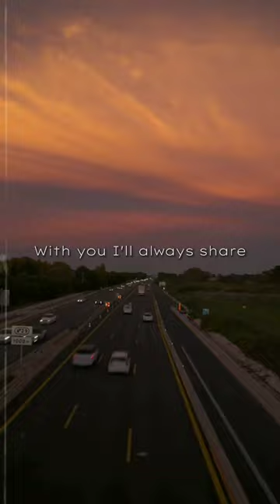You can stand under my Umbrella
Ember Island - Umbrella (lyrics)

You stand under my Umbrella ☔

Umbrella lyrics ☂️

[Verse 1]
Because

[Chorus]
When the sun shine, we'll shine together

[Post-Chorus]
(Ella, ella, eh, eh, eh, eh)

[Verse 2]
Because

[Post-Chorus]
(Ella, ella, eh)
Under my umbrella
(Ella, ella, eh)
Under my umbrella
(Ella, ella, eh)
Under my umbrella
(Ella, ella, eh, eh, eh, eh, eh)

[Outro]
It's raining